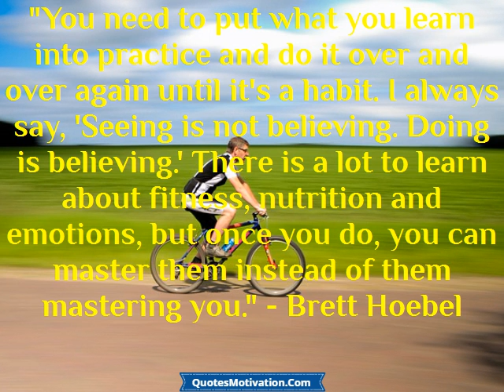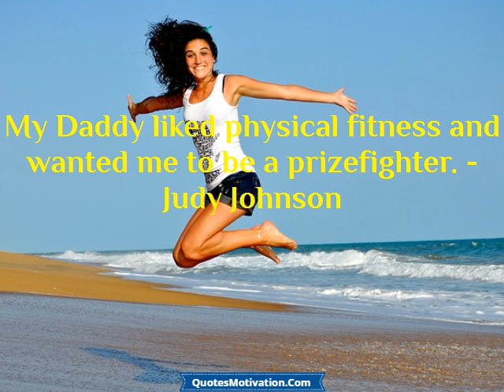Fitness Inspirational Quotes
"Shearer could be at 100 per cent fitness, but not peak fitness."  - Graham Taylor
"At least for soccer players, it comes down to a blend of two types of fitness - your base endurance, which comes from longer distance running, and your speed, which comes from sprint-based workouts."  - Heather O'Reilly
"My mom was a professional fitness competitor, so I go into the gym with her. I train with my dad and mother. It's embarrassing, because she's really strong."  - Booboo Stewart
"You need to put what you learn into practice and do it over and over again until it's a habit. I always say, 'Seeing is not believing. Doing is believing.' There is a lot to learn about fitness, nutrition and emotions, but once you do, you can master them instead of them mastering you."  - Brett Hoebel
"We wanted Nike to be the world's best sports and fitness company. Once you say that, you have a focus. You don't end up making wing tips or sponsoring the next Rolling Stones world tour."  - Philip Knight
My Daddy liked physical fitness and wanted me to be a prizefighter.  - Judy Johnson